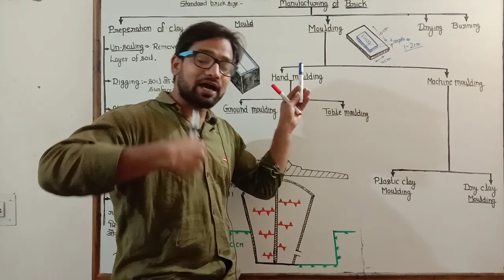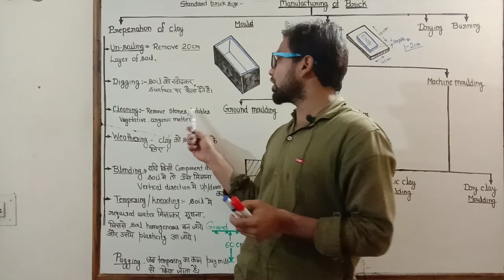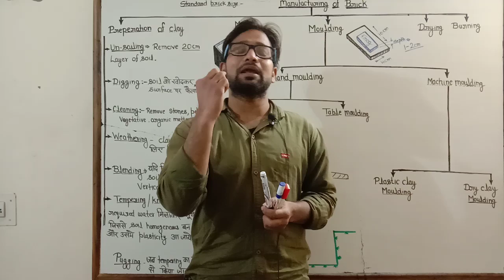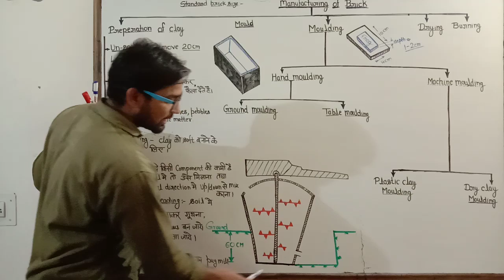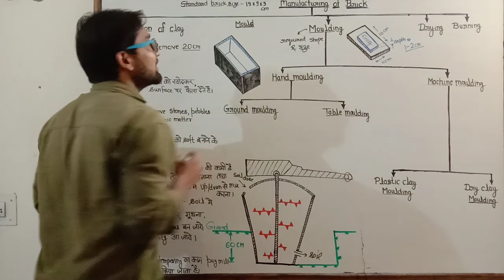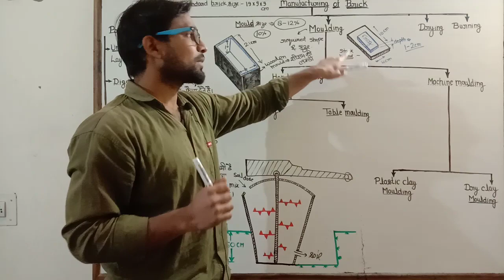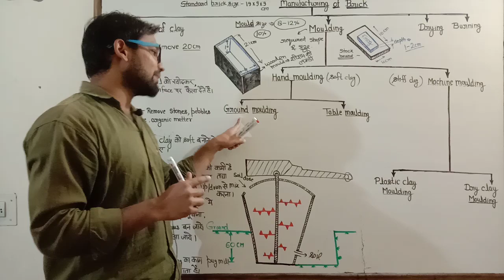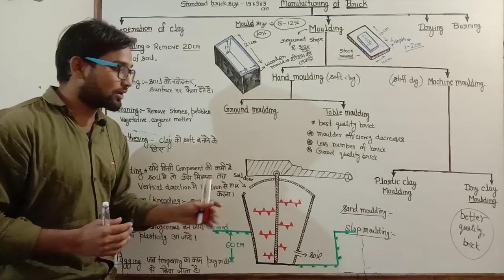Brick ! Part 4! Manufacturing of brick ! Pugging ! Tempering ! Blending ! Kneading ! Moulding ! JE